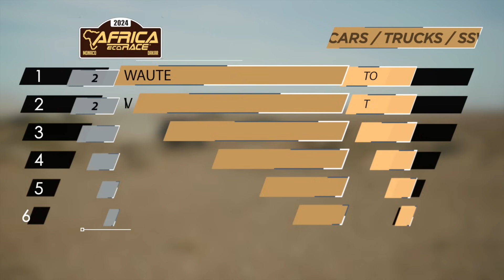🇬🇧 AER24 | RACE REPORT STAGE N°5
The Africa Eco Race aims to capture the values of Cross Country Rallies and to take into account new ecological and environmental aspects. The bivouacs are chosen far from the cities and the tarmacs of airport, the competitors find themselves in full desert, far from everything. Mutual aid, solidarity, conviviality are the words that often return in the mouths of those who have lived this adventure. The Africa Eco Race rally welcomes amateurs and professionals and takes place over 6,000 km. It crosses the territories of Morocco, Mauritania and Senegal with the arrival at Lake Rose in Dakar.

L'Africa Eco Race a pour ambition de reprendre les valeurs des rallyes raids et de prendre en compte de nouveaux aspects écologiques et environnementaux. Les bivouacs sont choisis loin des villes et des tarmacs d'aéroport, les concurrents se retrouvent en plein désert, loin de tout. Entraide, solidarité, convivialité sont les mots qui reviennent souvent dans la bouche de ceux qui ont vécu cette aventure. Le rallye Africa Eco Race, accueille amateurs et professionnels et se déroule sur plus de 6 000 km. Il traverse les territoires du Maroc, de la Mauritanie et du Sénégal avec l'arrivée au Lac Rose à Dakar.